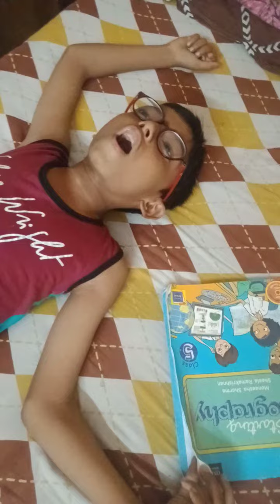Ki kore bolbo tomay# viral singing by rupu # পড়া ছাড়া সবেতেই ওস্তাদ 😁